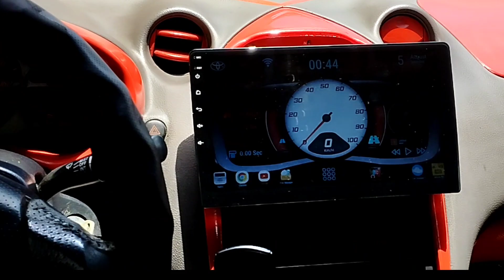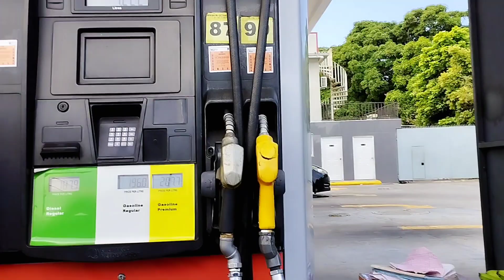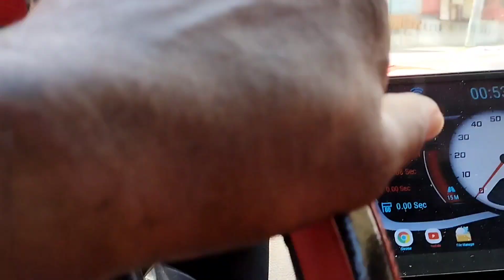My safe haven after a long A$$ day at work (Driving my Celica)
Leaving work and driving my car is the best part of my day